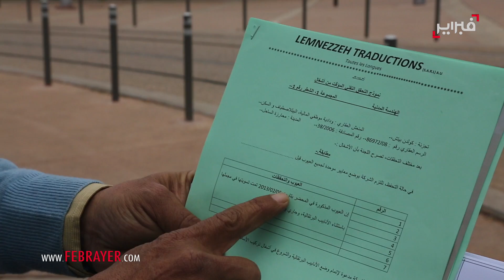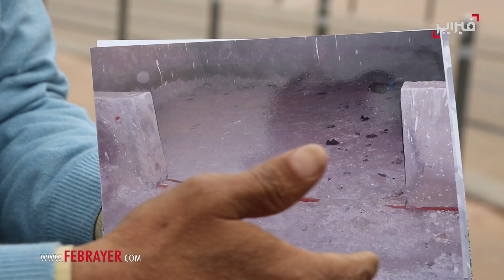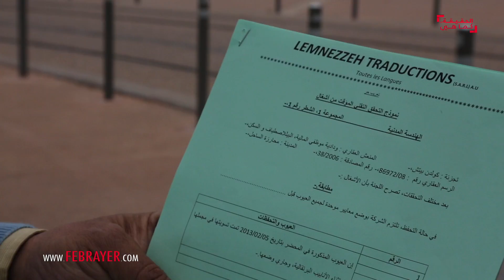فبراير تيفي | ودادية سكنية تتهم رئيسها بإختلاس 34 مليار .. و يتابع في حالة سراح